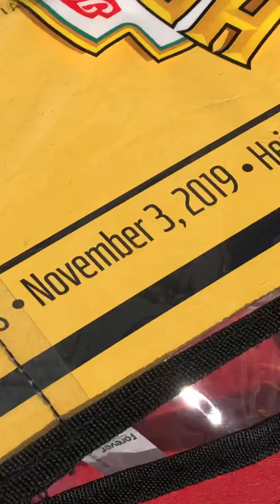At The Game... STEELERS GAME THAT IS...